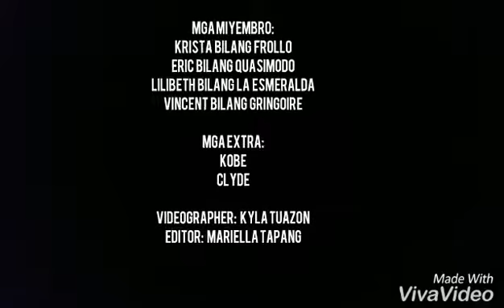ANG KUBA NG NOTRE DAME (trailer)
vdeogrpher: khody tapang
editor: khody tapang